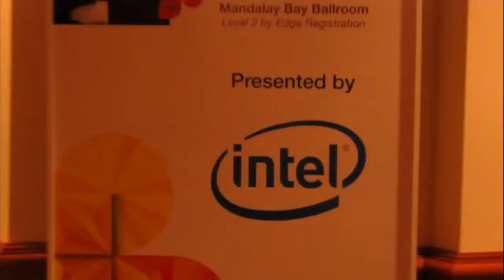Eva Helen - IBM Edge 2013 - theCUBE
Eva Helen, Sanbolic, at IBM Edge 2013 with John Furrier and Dave Vellante
In their ongoing coverage of IBM Edge, Dave Vellante and Stu Miniman speak with Eva Helena of Sanbolic. The three discuss Sanbolic’s data product suite,  software defined data centers and the evolution of storage stacks for the software defined world.

Helena explains that Sanbolic’s data product suite creates one pool of the storage that can be accessed from various locations on premise in one location. She adds that Sanbolic uses its “file system technology to get high availability across sites, which creates a more flexible backend and agile infrastructure.” One of the most important things for Sanbolic is the ability to scale out. It is not yet possible to scale out seamlessly, but one can scale out up to 2, 480 nodes in a cluster.

Vellante asks how automated the technology is in terms of making changes and dealing with hotspots. Helena suggests it is very intuitive. She notes, “There’s no training courses that you need to go for multiple days to use these processes. You are talking about the quality of service, which is something that you can tweak. Not an extra management layer, this is something that goes in as a piece of the infrastructure.“

Vellante jokes Sanbolic must have loved it when VMware came out with the software defined data center with NetApp and SDS., you must have thought this is great. Helena responds, “it is funny how the market is coming to us.” She goes on to say that Sanbolic continues to be ahead of its time. Equating it to the fashion world, she notes being avante garde does not really “pay off” (at least financially) until the majority catches on. According to Helena, “Software defined is still al lot of talk, but we can actually do that today and we are. The platform that we have developed is extremely solid.“

Helena suggests the best customer experience is usually associated with companies that bring storage experts to the table from the very beginning. This approach is different from the usual scenario in which, application managers lead and storage managers consult at the end. Organizations, however, are becoming less siloed. Helena sees that “Now all of a sudden we get to talk to everybody at all the different layers of the infrastructure.”

Vellante notes that it took a decade for Sanbolic to develop its software and asks how long will it take to build out that type of storage stack for the software defined world? Helena says the increase will be gradual noting that Sanbolic has a more of a wholistic view of the whole data center. She adds, “not everything is going to happen at once and we’re never going to be done.”